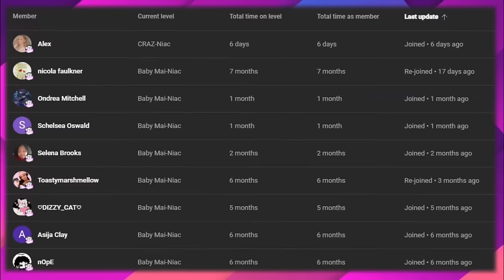WAIT, I Found My Brother...Working with THE ENEMY?! [Genshin Impact Part 3]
Today we're Playing Genshin Impact!

My social's╰(*°▽°*)╯